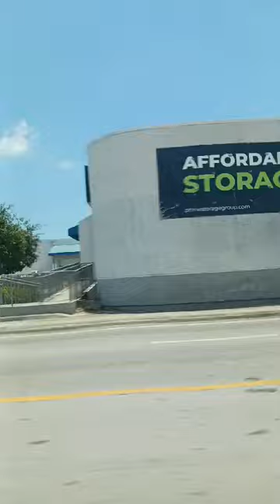UN DÍA MÁS RECORRIENDO MIAMI (2)